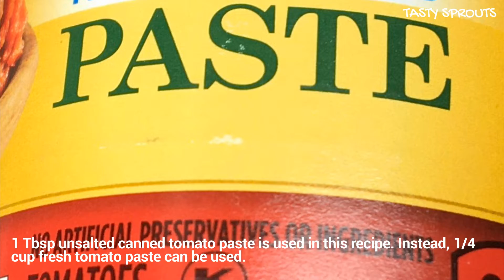Starter / Appetizer Recipe - Tangy Cauliflower and Baby Potatoes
This video shows how to prepare a starter / appetizer recipe using baby potatoes and cauliflower.